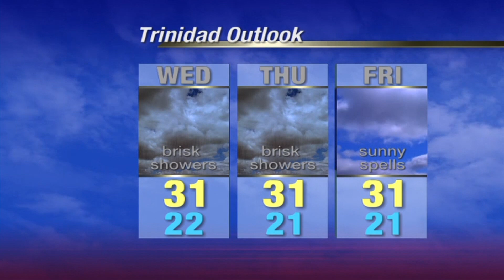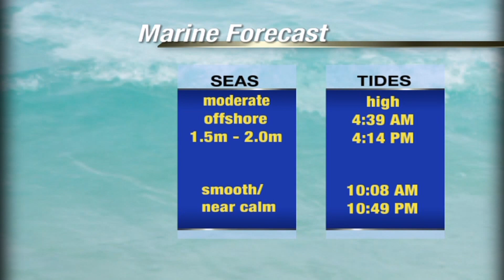Weather Outlook - Monday January 31st 2022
A pocket of moisture nearby will likely bring a few showers after midnight along Tobago's Windward Coast. TTT Meteorologist Ean Wallace tells us more.